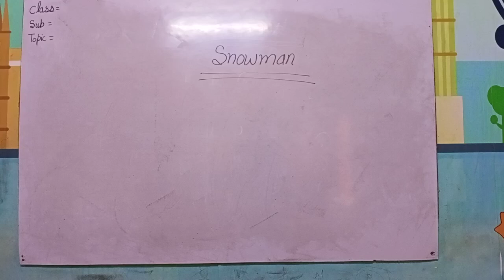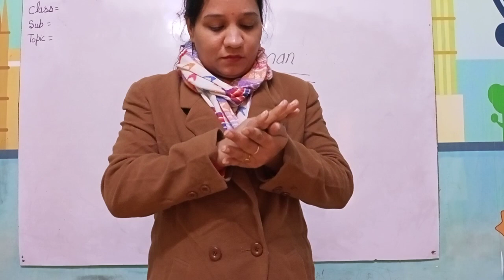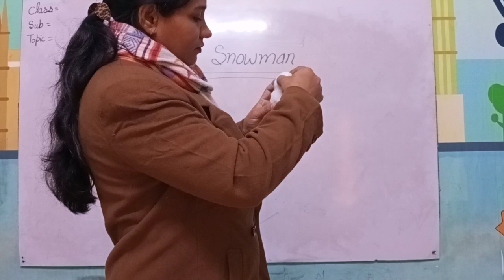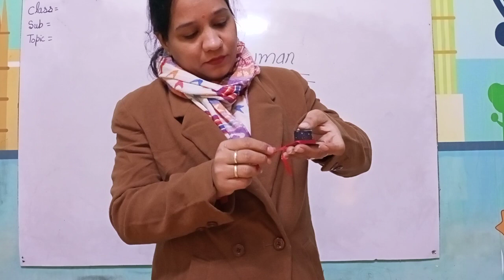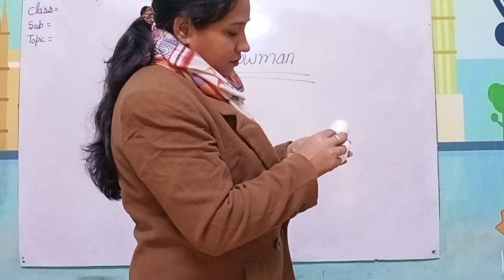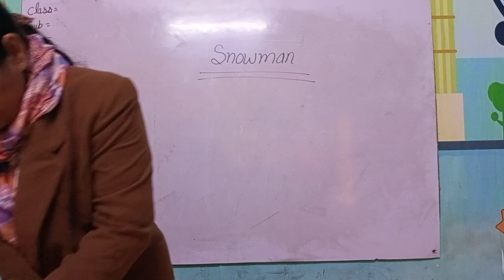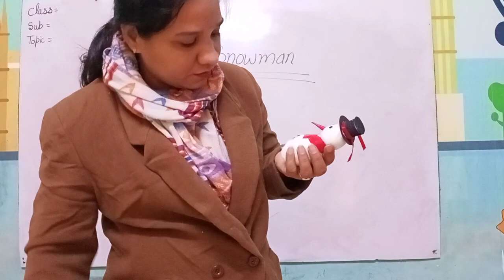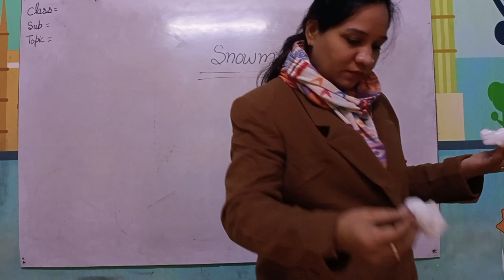PP1 to 8th class craft Make a snowman